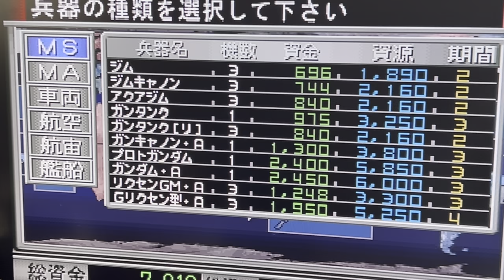カリフォルニア攻略作戦開始！